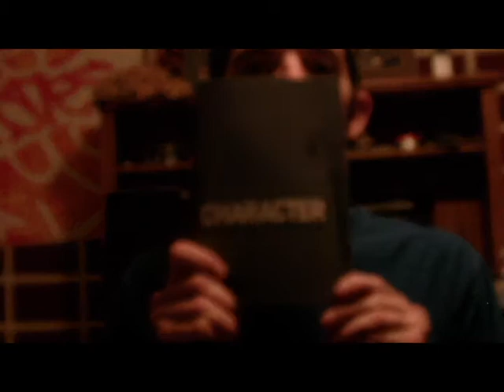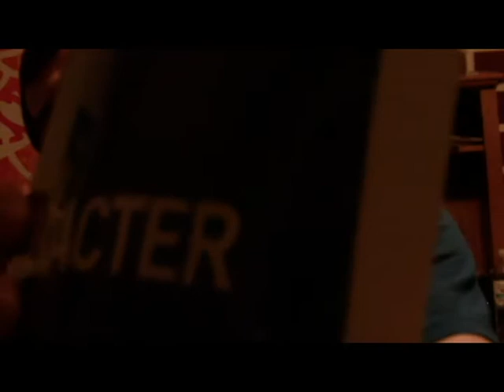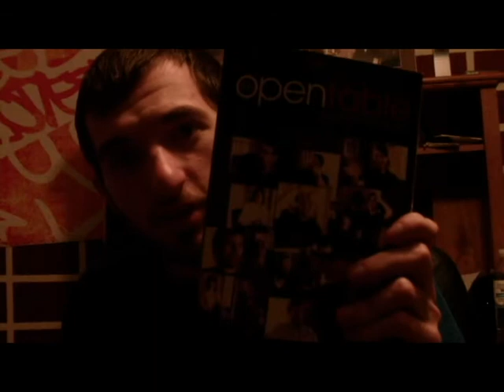Tblogupdate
new thing